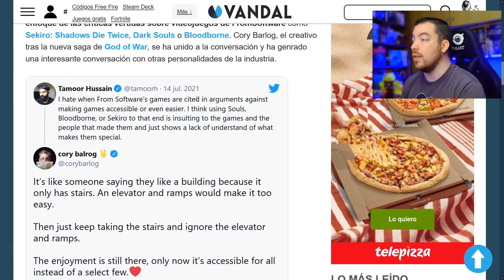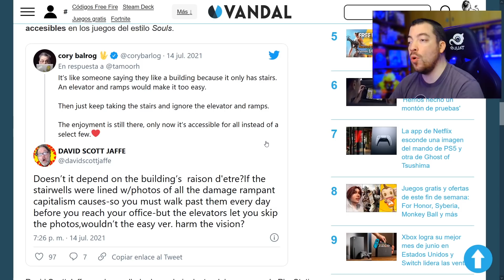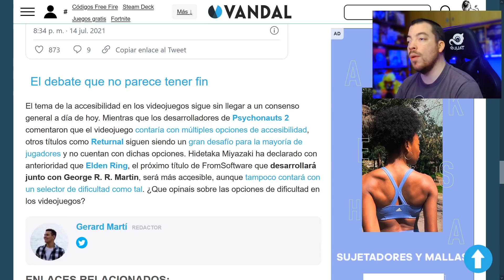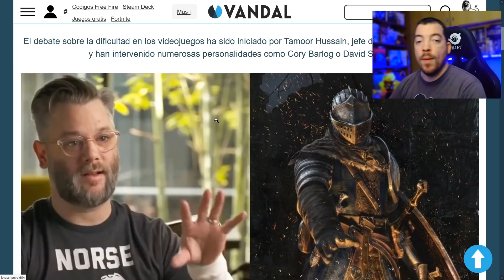Elden Ring, Sekiro... ¿NECESITAN un MODO FÁCIL? El CREADOR de GOD OF WAR (2018) dice que SI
Hablemos del clásico debate sobre la dificultad, ¿necesitan Sekiro, EldenRing y los Souls en general un modo fácil?